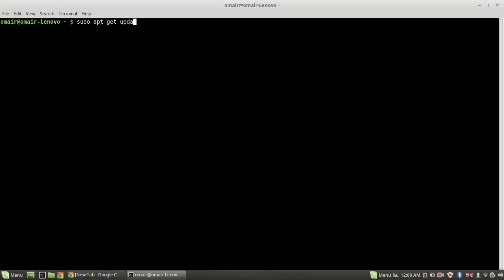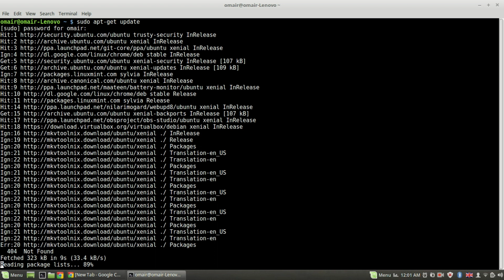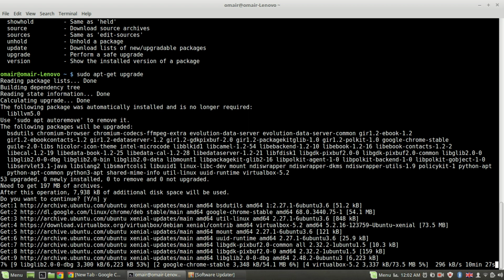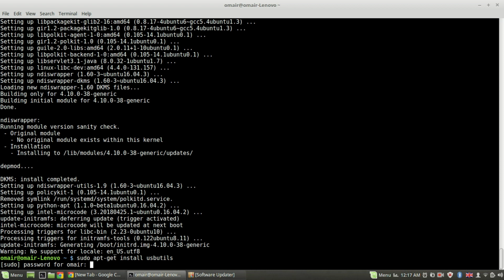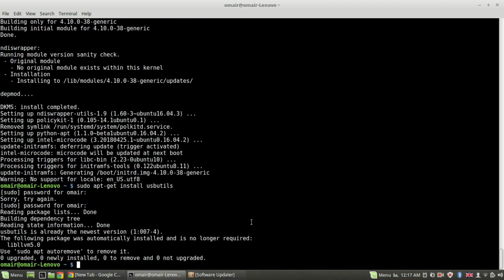USB mouse not working in linux | Fix USB mouse not recognized in linux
Fix for USB mouse not working or recognized on a Linux machine.

Is your touch-pad working fine, but the USB mouse is not being recognized? Don't worry, this is a common problem to which the solution is simple.
The commands used:
sudo apt-get upgrade (This step is optional, but is recommended)
sudo apt-get install usbutils